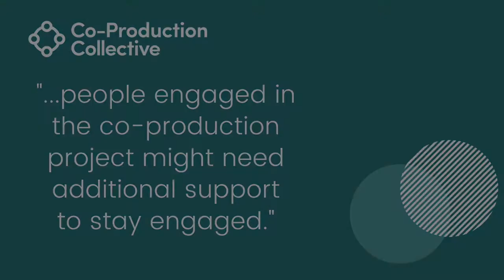Co-Pro Stories: Keith Extract